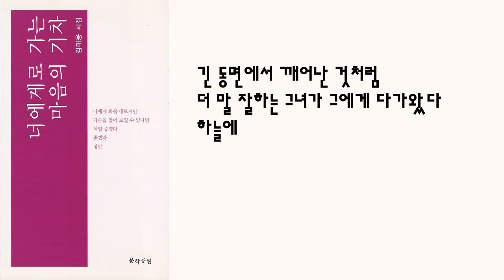좋은시 김대응시인, "행복한 동산"_김대응시집_너에게로 가는 마음의 기차 중에서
이 시가
1. 너에게로 가는 마음의 기차_교보문고_
2. 폭풍 속의 기도_교보문고_
3. 나, 여기 있어요_교보문고_